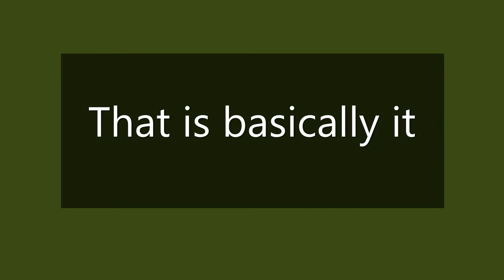World's Longest Title: This video has the longest title on Youtube. This is as long as the title....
This video has the longest title on youtube. Youtube has a 100 letters title limit. So this is as long as it gets.

I really appreciate it. It means a whole lot to me. 👍